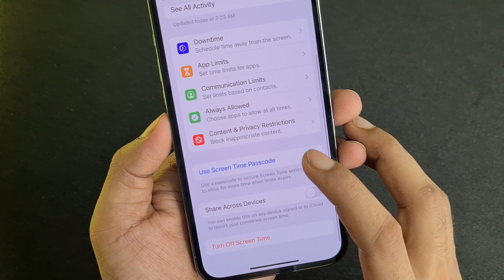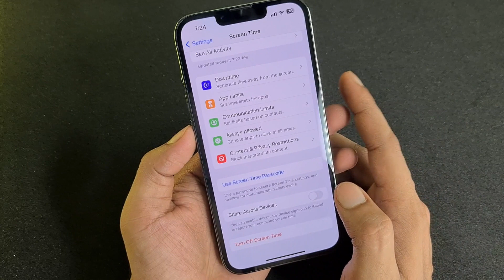Sign out on your iPhone, iPad, or iPod touch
How to Sign Out Apple id on iPhone